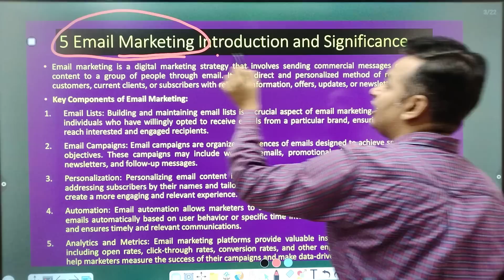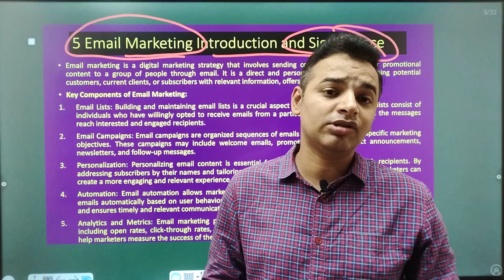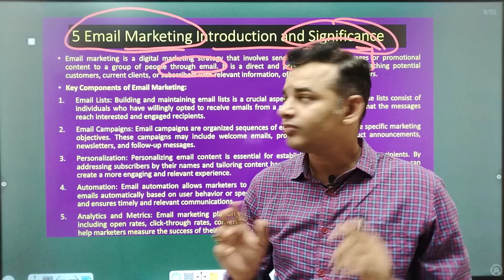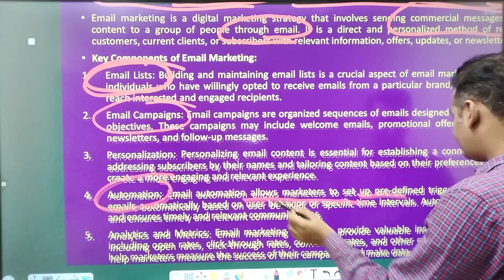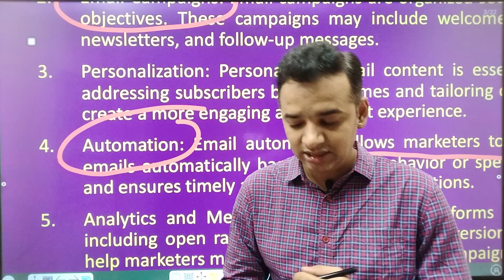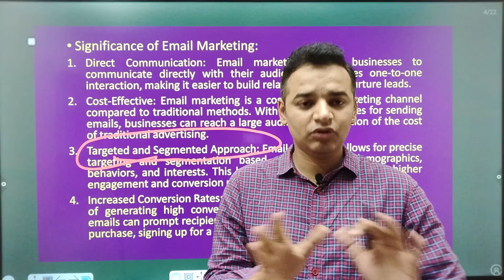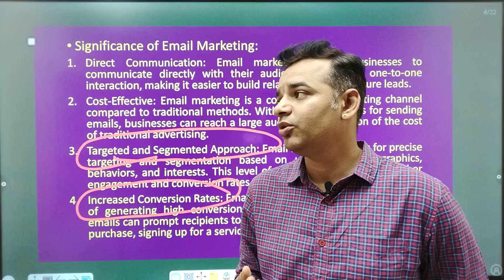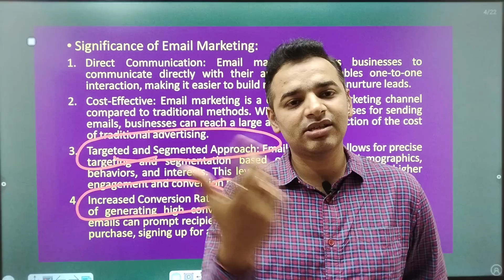Digital Marketing and E-commerce Important Questions | अंतिम प्रहार | 🔥 5/14🔥| MBA | AKTU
For Support us Our UPI ID:
 anandvyas123@okaxis

🧑‍💻🧑‍💻Best website design agency Webuncles - a Group of IT Experts

☎️ You can make a call for free project discussion regarding your website design related requirements on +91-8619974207